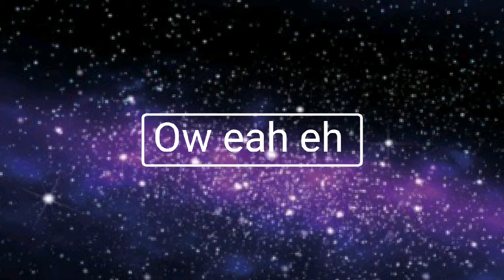Mouse song lyrics